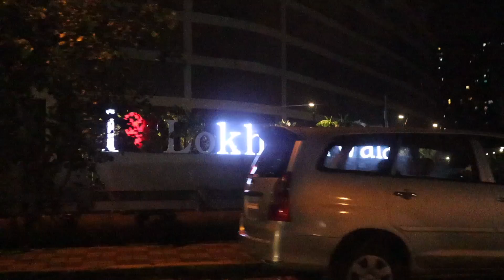MAA KE KUCH SAWAL !!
Satya Saggar
f-7,b-5, rainbow bldg, sector 10,
Vashi,